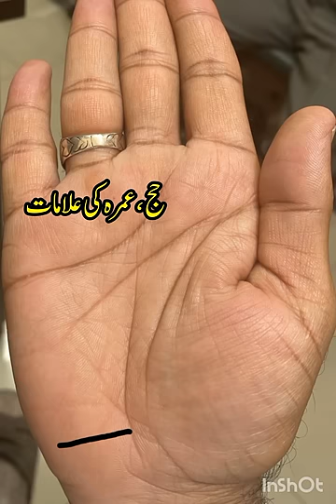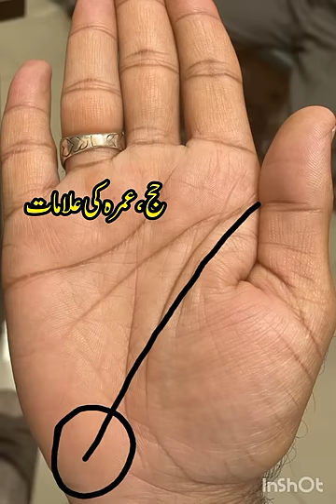Palmistry Hath Par Hajj Umrah Ki Aalmat || ہاتھ پر حج عمرہ کی علامات || Abroad Travel Lines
Hath Par Hajj Ummrah ki Alamat